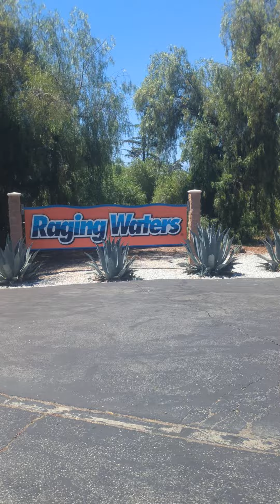Raging waters with my daughter and her little family. 7/19/23